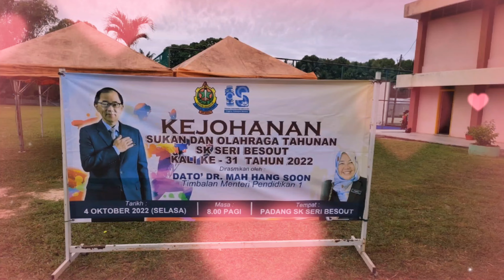Acara 200 meter finale SKSB 2022